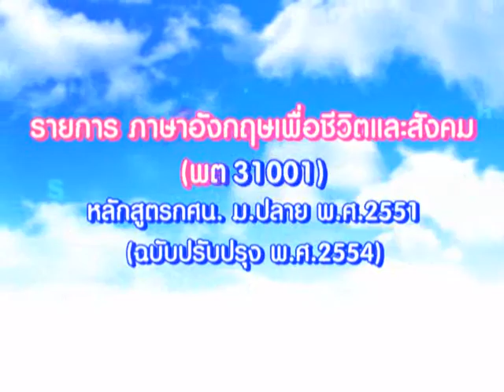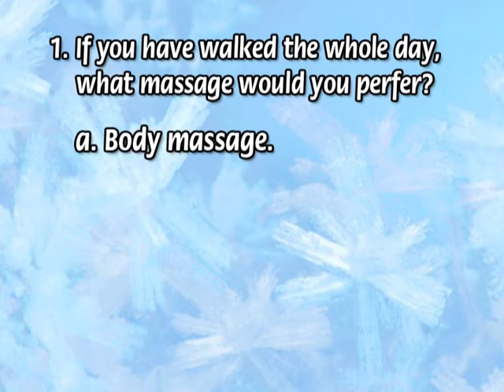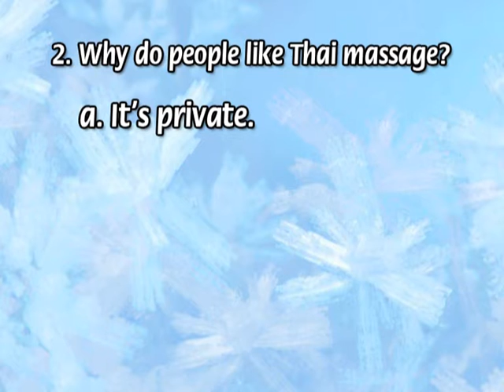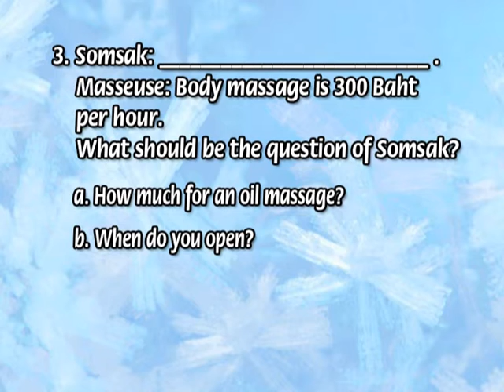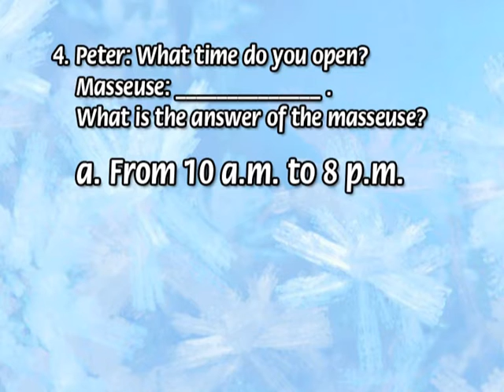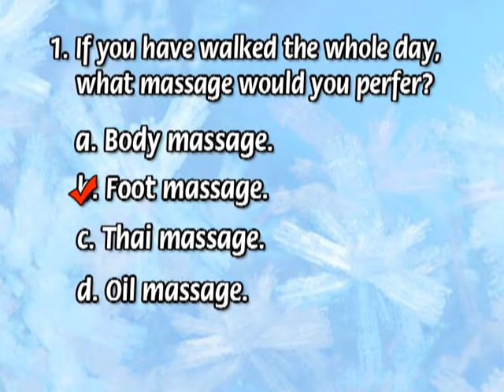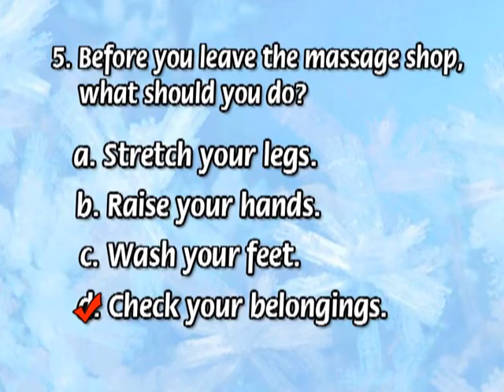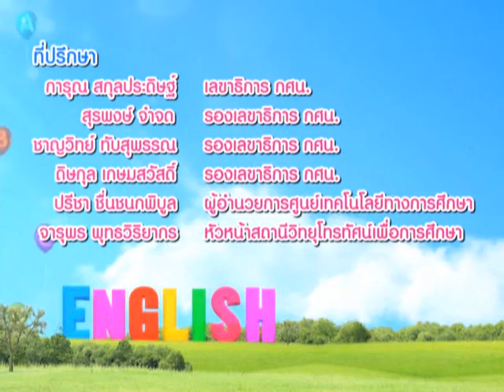ภาษาอังกฤษเพื่อชีวิตและสังคม (พต 31001) ตอน 17 การประกอบอาชีพนวดแผนไทย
ภาษาอังกฤษเพื่อชีวิตและสังคม (พต 31001) ตอน 17 การประกอบอาชีพนวดแผนไทย : ศูนย์เทคโนโลยีทางการศึกษา สำนักงาน กศน. สำนักงานปลัดกระทรวงศึกษาธิการ กระทรวงศึกษาธิการ ผลิตรายการ : สถานีวิทยุโทรทัศน์เพื่อการศึกษา ETV